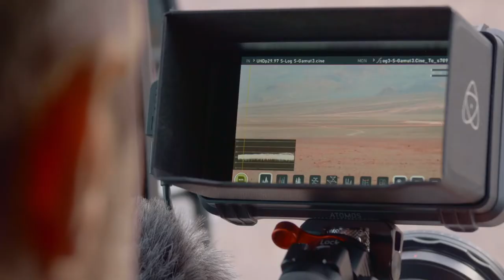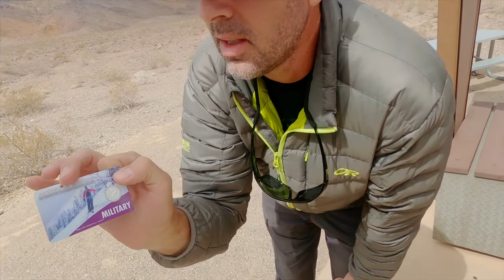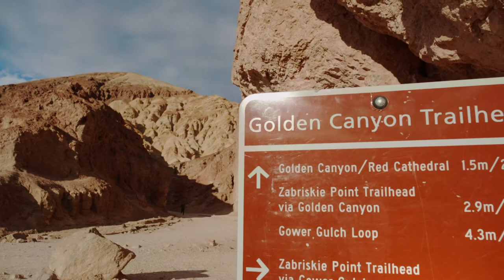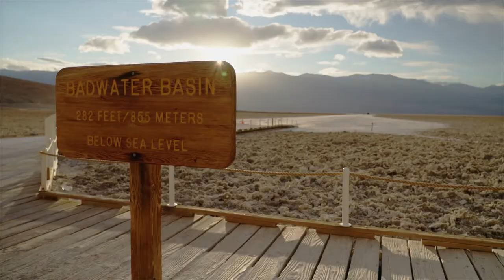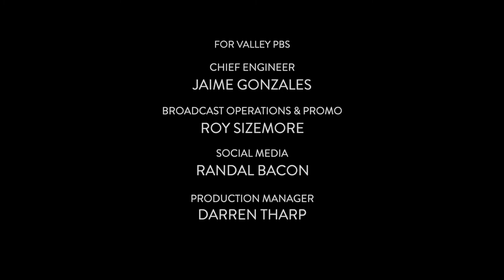Death Valley National Park - Outside Beyond The Lens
It’s the hottest, driest and lowest place in the United States but a rare, winter storm changes Death Valley National Park into a photographer’s dream. The Outside crew explores the trails and unique rock formations in tough conditions and finds a unique surprise in the desert.